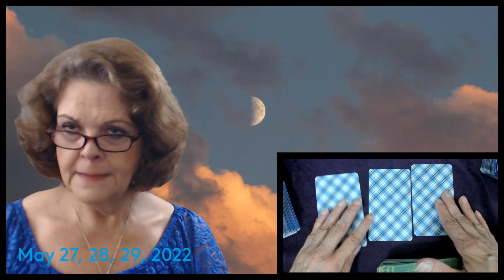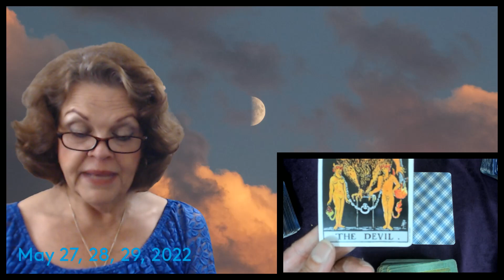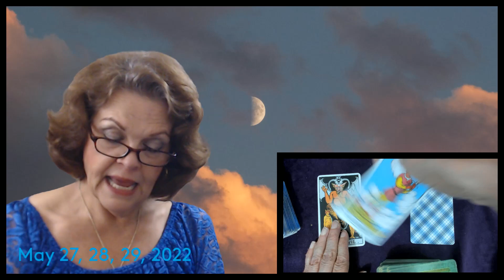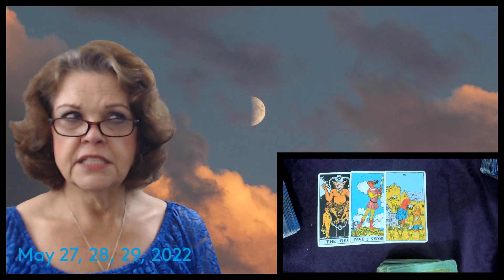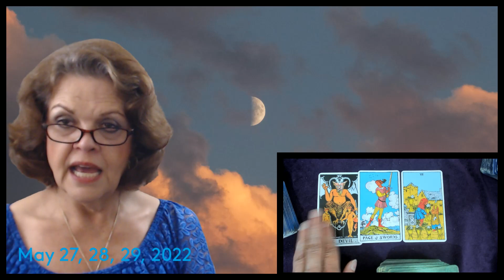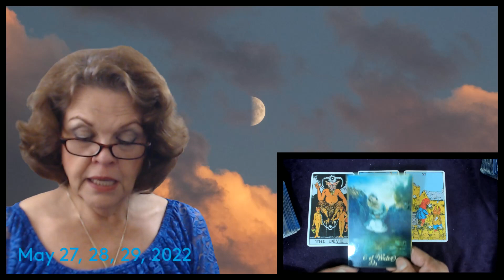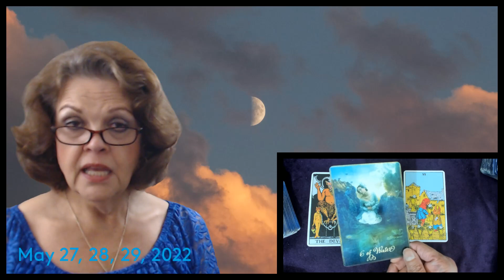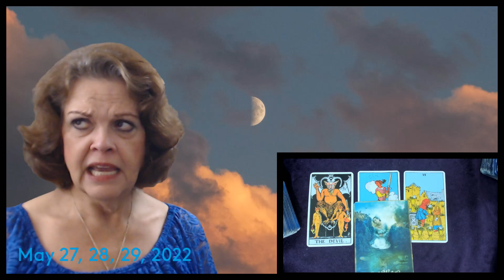May 27, 28, 29, 2022 Time To Face Fears!